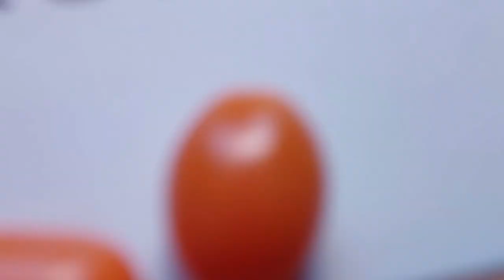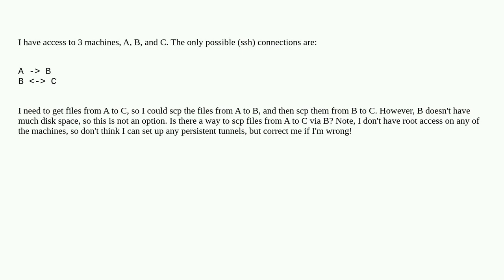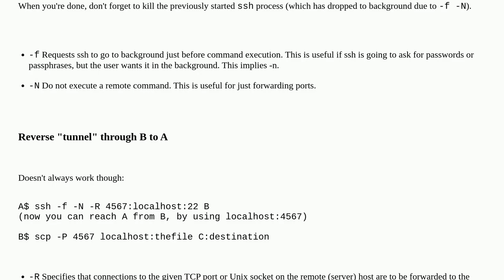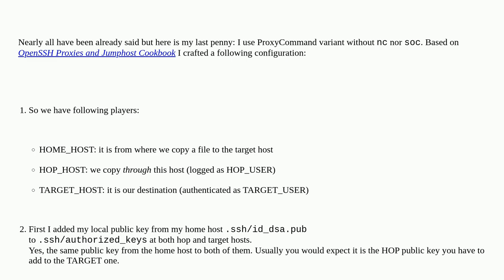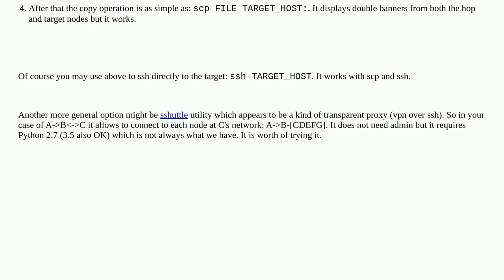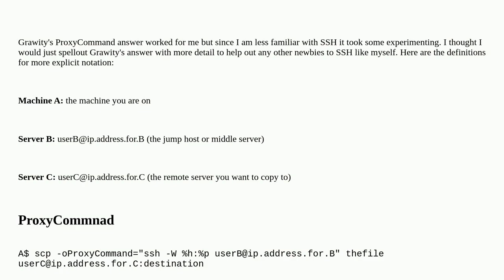scp files via intermediate host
A special thanks goes out to the community

  scp